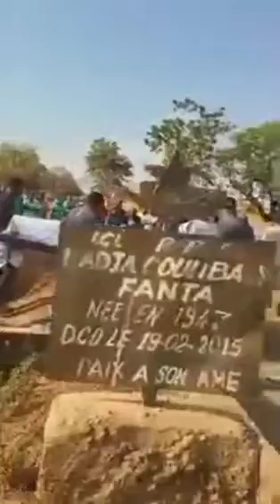Watch The Final Burial Rites Of Seydou Zerbo's Son